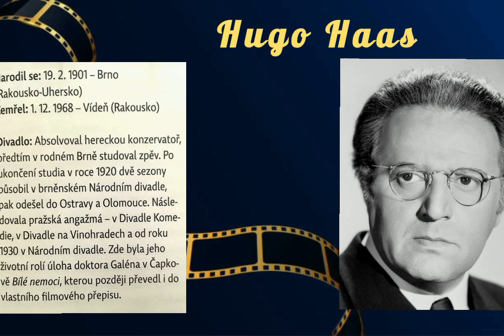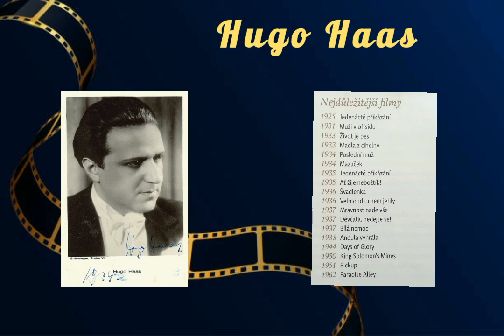Hugo Haas - Naši herci z doby první republiky